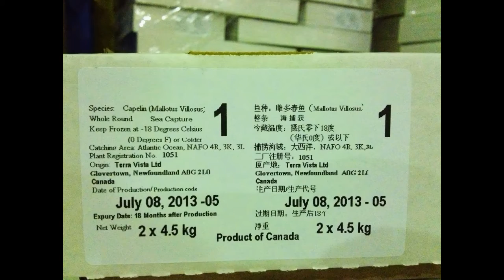Capelin with Roe Pictures July 2013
Terra Vista Ltd. Glovertown Newfoundland, Canada
Capelin with Roe Pictures
Production July 2013
Size: 46/50 other sizes available
Packing: 2 x 4.5kg